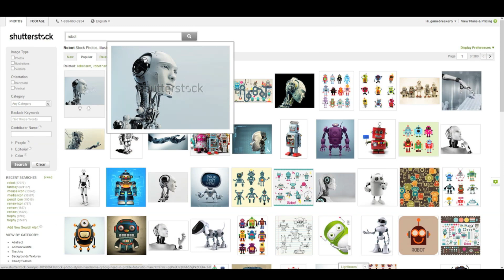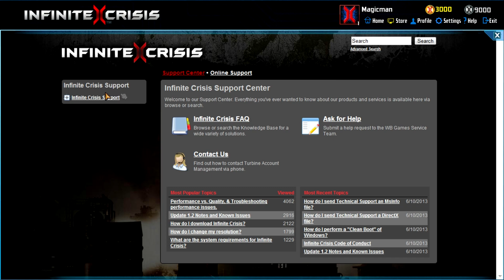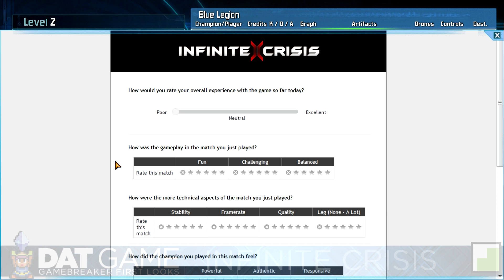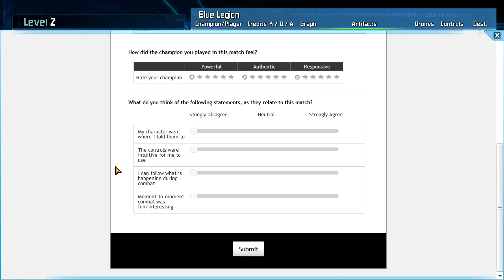Dat Game (First Look Series) Ep10 - Infinite Crisis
Dat Game Ep10: Infinite Crisis

Dat Game Checks Out Infinite Crisis

Developer: Turbine

Genre: MOBA

Platform: PC

Publisher: Turbine/Warner Bros.

This FreetoPlay TV video will show you:
- Infintie Crisis Game Play
- Champion Review and Cash Shop
- Magicman be terrible at MOBAs